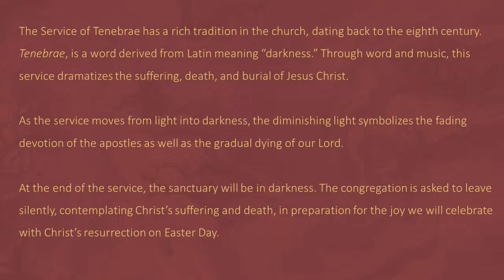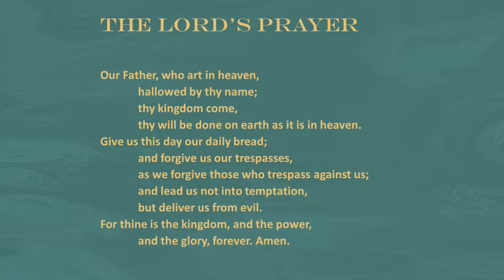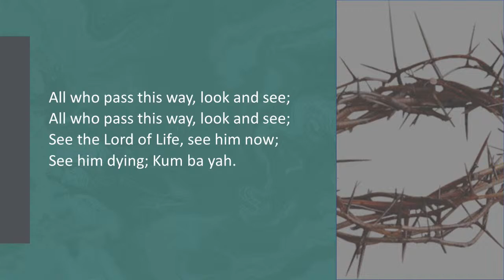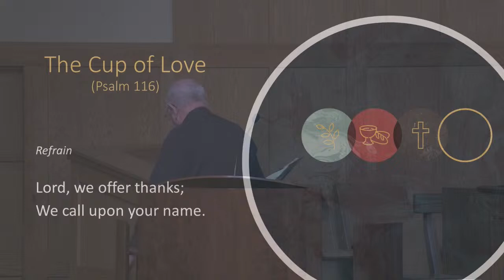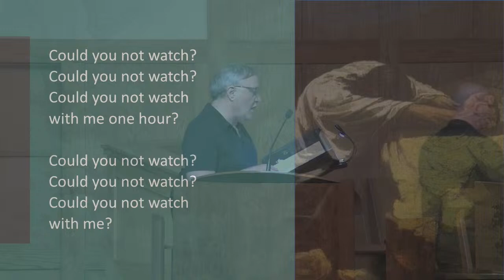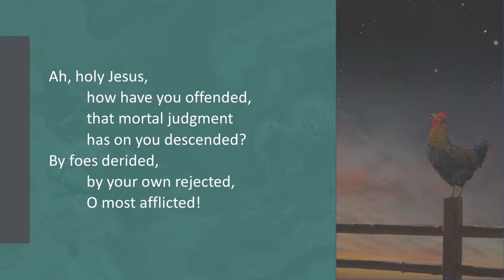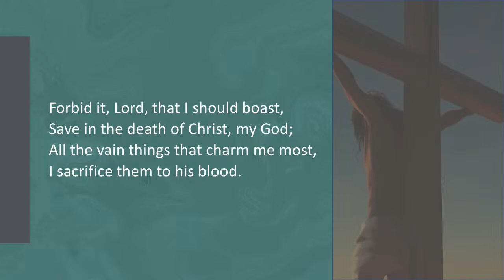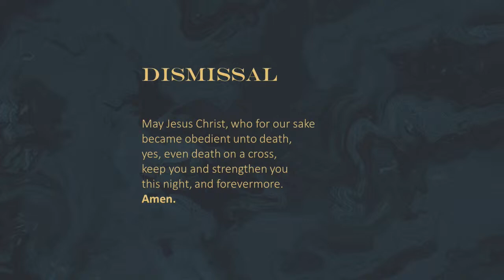Good Friday — March 29, 2024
Life and death stand side by side as we enter into Good Friday. In John’s passion account, Jesus reveals the power and glory of God, even as he is put on trial and sentenced to death. Standing with the disciples at the foot of the cross, we pray for the whole world in the ancient bidding prayer, as Christ’s death offers life to all. We gather in solemn devotion, but always with the promise that the tree around which we assemble is indeed a tree of life. We depart silently, and we anticipate the culmination of the Three Days in the Easter Vigil.

Tenebrae: A Service of Darkness, Hal H. Hopson, © 1998, HW Gray, Jubilate Music Group/ Ave Verum, Text: Todd Boss, Music: Jake Runestad, © 2017, Jake Runestad and JR Music/ Ave Verum Corpus, W. A. Mozart, PD/ Thy Will Be Done, Craig Courtney, © 1985, Beckenhorst Press